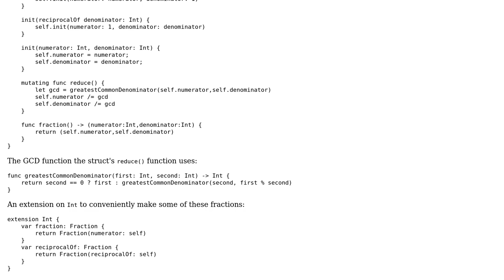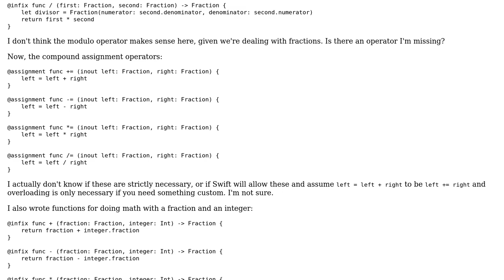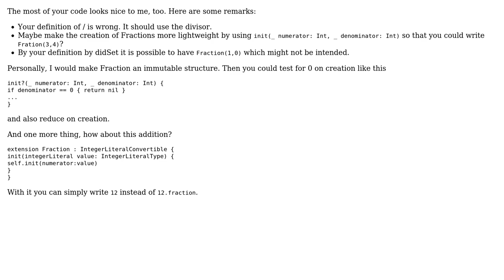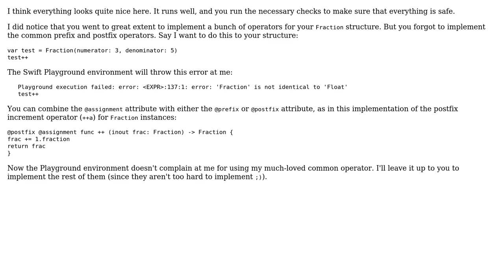Fraction (rational number) structure with custom operators (2 Solutions!!)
Fraction (rational number) structure with custom operators

With thanks & praise to God, and with thanks to the many people who have made this project possible! | Content (except music & images) licensed under CC BY-SA | Music | Images & others | With thanks to user syb0rg user nhgrif user Captain Fim and the Stack Exchange Network Trademarks are property of their respective owners. You are responsible for your own actions.